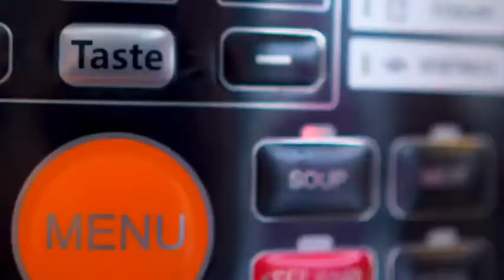Shimono Multifunctional Electric Pressure Cooker - SPC-6010H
Voltage : 220v~50Hz

Power : 1000W

Capacity : 6 Litre
Heat Preservation : 60-80c
Inner Diameter : 21.80Cm

Multifunctional Electric Pressure Cooker is a new style cooking utensil, adapted the advanced technology and concentered the merits of pressure cooker, electrical rice cooker and braising cooker, and supply their shortages.